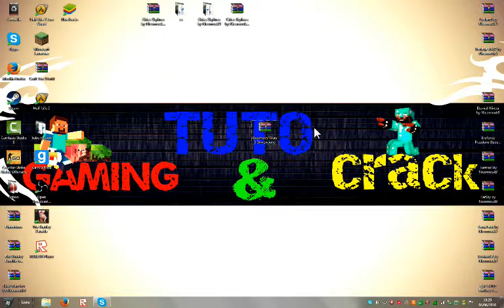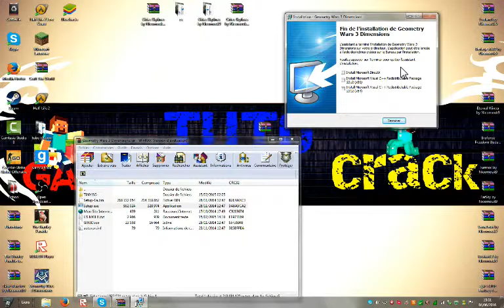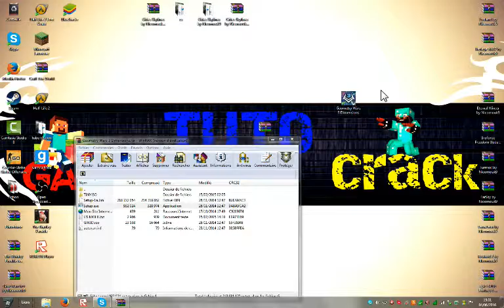[TUTO]comment crack Geometry Wars 3 Dimensions